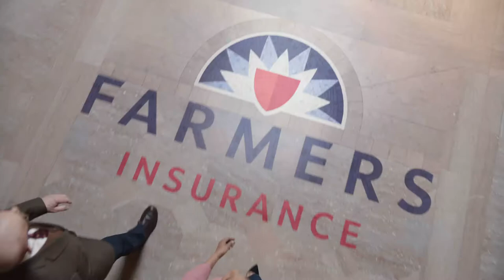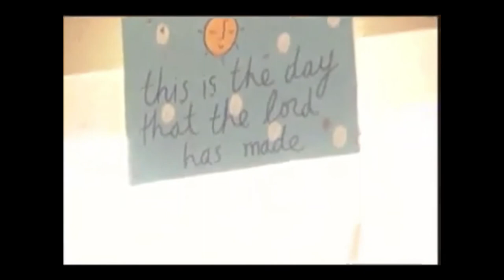Across America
The USA is a country in North America made up of 50 states, Washington, D.C., and overseas territories. It's the world's third largest country by land area and population. The USA's largest cities include New York, Los Angeles, and Chicago, and its most populated states are California, Texas, and Florida.

The Americas
The Americas is a landmass that includes North and South America, and is also known as the New World. It's made up of the United States, Canada, Brazil, and 48 other countries.

The name "America" is generally thought to come from Italian explorer Amerigo Vespucci, who explored the new continents for Spain and Portugal. German cartographer Martin Waldseemüller is credited with giving the continents their name.